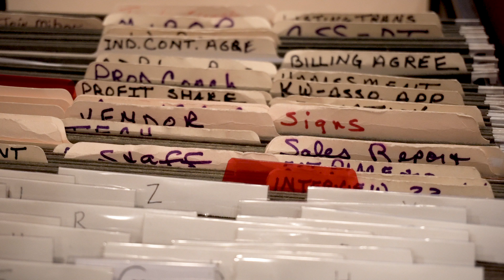How Keller Williams has impacted Derek Gutting's business and life compared to other brokerages!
Derek Gutting shares how the culture of Keller Williams is different from other companies.